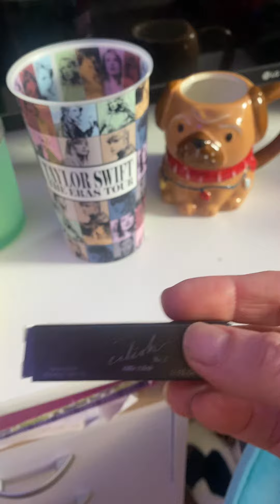Что мы подарили доченьке Дженнифер на 13 летие